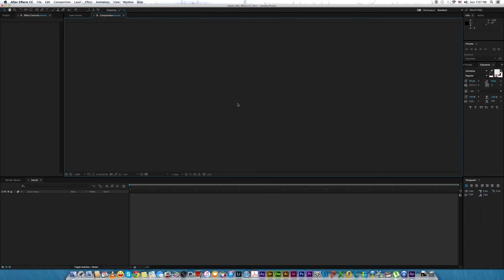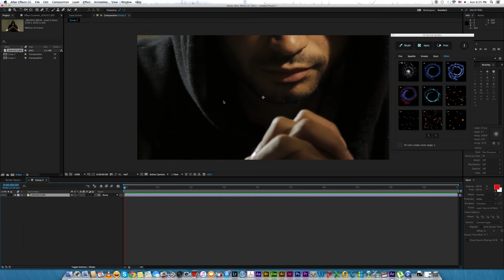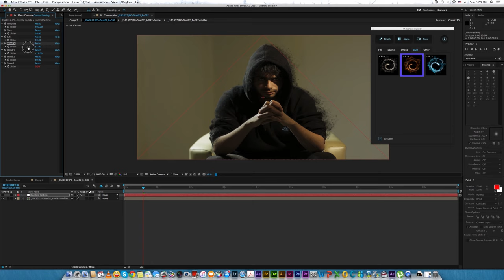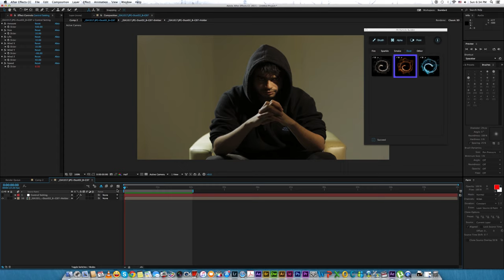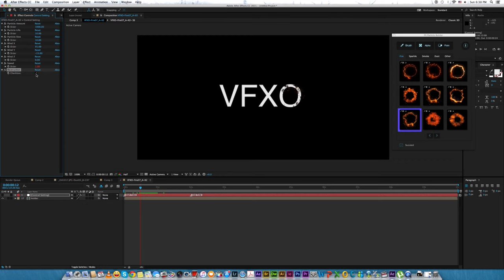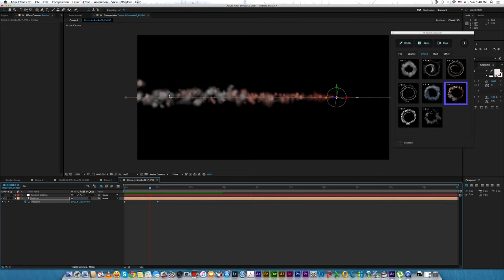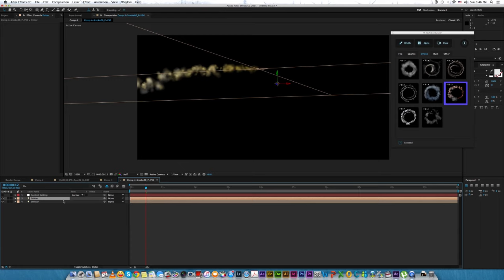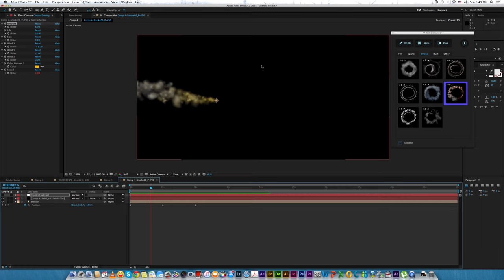Adobe After Effects Tutorial - FX PARTICLE BUILDER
This tools is created for essential needs of motion designers and VFX professionals. It’s a particle generator and you create fire, dust, magic, smoke, sparkle, flames or glass particles in fastest and easiest way. You can give life to your still images with brush tool and create different broadcast packages, title sequences, logo reveals or photo slideshows. Works on pictures, texts, video and etc. Also authors can create templates with these different particles